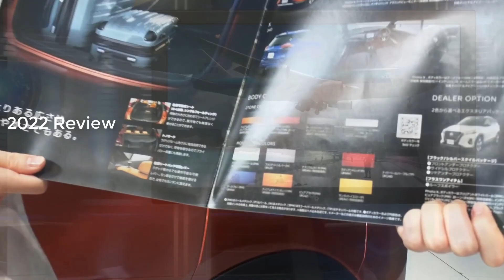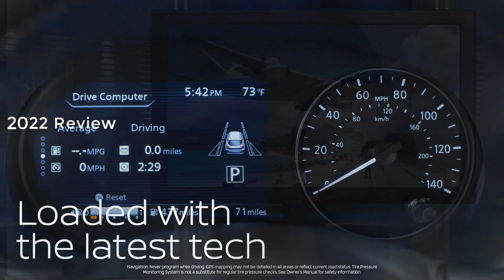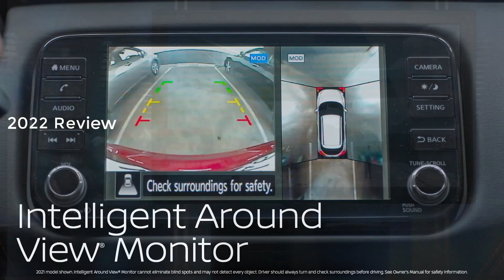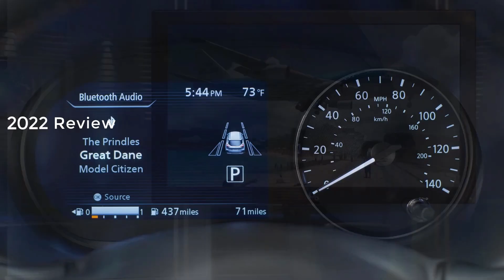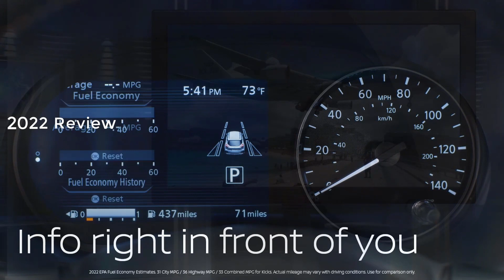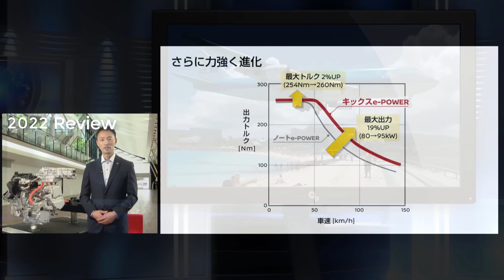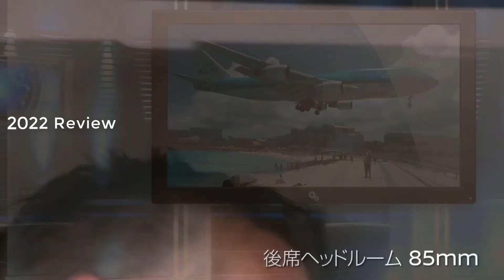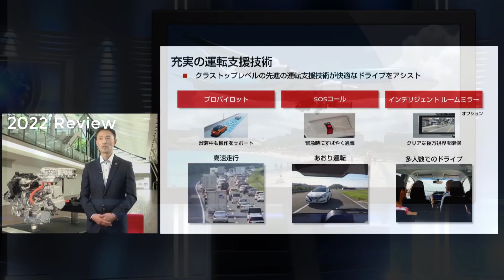[日産キックス]パワー解放：新たなる魅力、日産キックス2023 e-Powerの探求